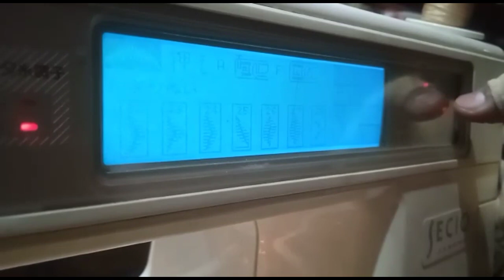NECK EMBROIDERY WITH JANOME || ریٹا نکالنے کا طریقہ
Welcome to my channel AS stitching and ideas.This video is very interesting.In this video you can view how we can embroidery with with janome machine.you can learn how we can use stiches are in this machine.
  Aaj ki is video my aap ko janome machine k apny design jo k is machine m mojood hn un ko istamal karny Ka tareeqa seekhaya gya hy.Is video ko dekhny k baad aap is  machine ko achy tareeka sy chalana seekh ly gy.